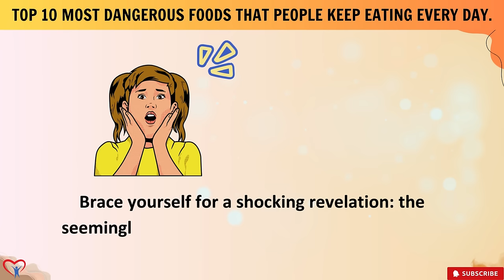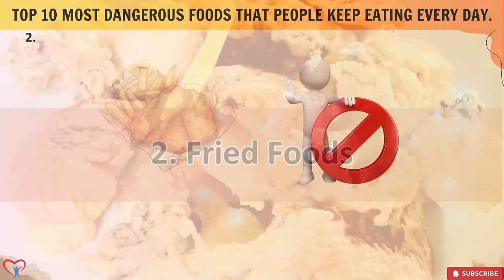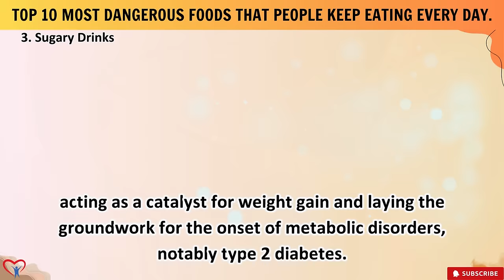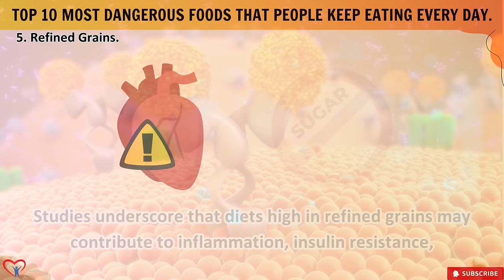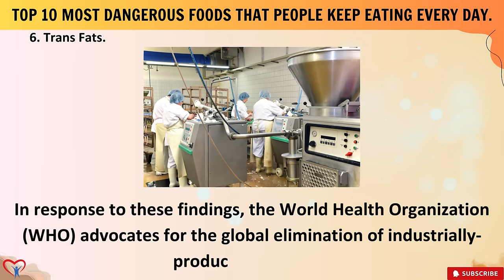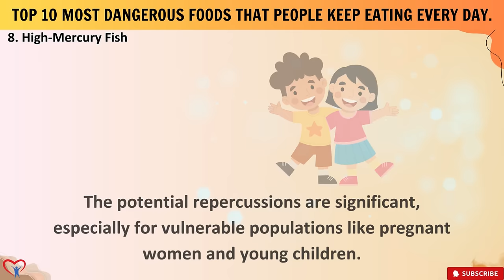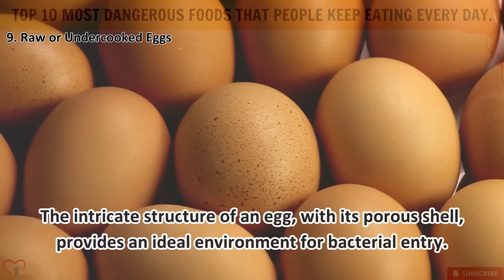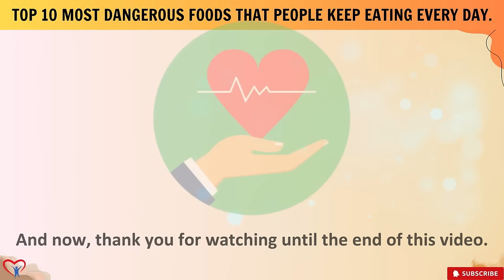STOP IT! Top 10 Most Dangerous Foods That People Keep Eating EVERY DAY.| Vitality Solutions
🍔Top 10 Most Dangerous Foods That People Keep Eating Every Day.🚫

🔍Welcome to our eye-opening exploration of the "Top 10 Most Dangerous Foods That People Keep Eating Every Day." In this riveting journey, we uncover the hidden perils lurking in our daily meals and snacks.

🔍 Discover the shocking statistics and scientific evidence behind each peril, urging you to reconsider your daily food choices.

🤔 Curious Questions:
As we navigate through these dangerous foods, we pose thought-provoking questions to spark curiosity and encourage viewers to reflect on their dietary habits.
🌐 Explore More:
Join us in exploring the intricate relationships between diet and well-being, unveiling the unforeseen dangers that may be lurking in your kitchen.

Help us spread awareness about the risks associated with everyday foods. Your health matters!
🕒 Timestamps:
0:00 - Introduction.
1:18 - Processed Meats.
3:12 - Fried Foods.
5:19 - Sugary Drinks.
6:52 - Breakfast Cereals.
8:13 - Refined Grains.
9:12- Trans Fats.
10:56 - Raw Shellfish.
12:23 - High-Mercury Fish.
13:44 - Raw or Undercooked Eggs.
15:28 - Unnaturally Grown Animal Products.